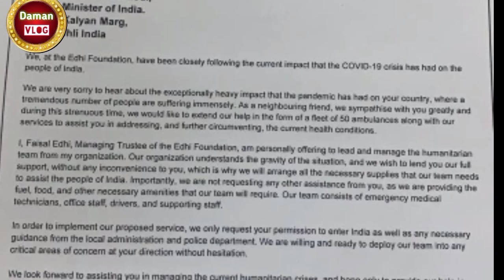india coronavirus | india latest news | india need oxygen pakistani | india need help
india latest news | india need oxygen pakistani | india need help | pakistan stand india |india toda